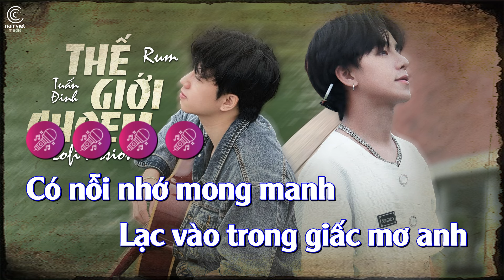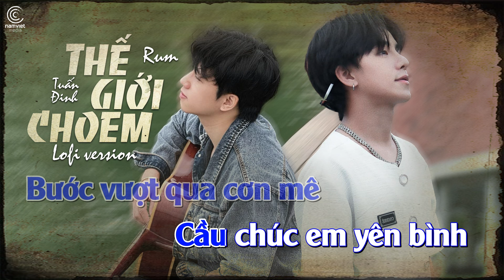[ KARAOKE ] Thế Giới Cho Em - Rum x Tuấn Đinh | LOFI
♫  Sáng tác: Rum, Xuân Định K.Y, Tuấn Đinh
► Lời bài hát:
Bầu trời đêm nay lung linh gieo nên ngàn điều ước
Anh chỉ ước cho riêng mình anh níu lấy một vì sao
Vì sao đưa ta được quay về nơi bắt đầu yêu
Tận sâu trong trái tim anh tồn tại hai thế giới
Một thế giới cho em một thế giới cho cả hai
Cố níu lấy tình yêu hôm qua
Không thể buông được đôi lần cách xa
Tâm tư này anh như sóng đánh
Tiếng yêu này riêng anh mong manh
Người ơi có thể đốt cháy yêu thương từ vì sao ấy
Để khi nhìn thấy anh sẽ vơi đi chút buồn đau
Rồi khi ai đó lại đến mang hạnh phúc lần đầu
Sưởi ấm con tim này trọn vẹn tình yêu say đắm
Cánh hoa tàn bâng khuâng trước gió
Theo mây ngàn chẳng màng âu lo
Vậy sao anh cứ mãi mãi không nguôi được dòng nước mắt
Tình yêu đã đến hồi kết trước đoạn đường lê thê
Một ngày nào đó lại đến bước vượt qua cơn mê
Cầu chúc em yên bình và hãy xem anh như một tình yêu hôm qua
Có nỗi nhớ mong manh
Lạc vào trong giấc mơ anh
Về một hình bóng thân quen trôi đi nhanh
Có ký hôm nao giờ vội theo gió mưa bay
Em yêu đã lựa chọn một ai khác trong tay
Người đó chẳng phải anh
Liệu em có thấy buồn khi nhắc tên anh?